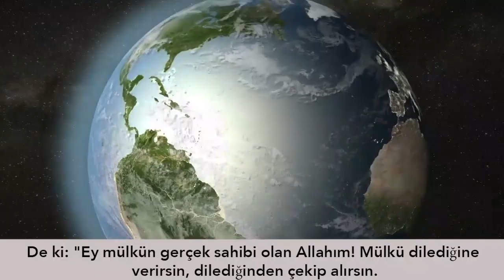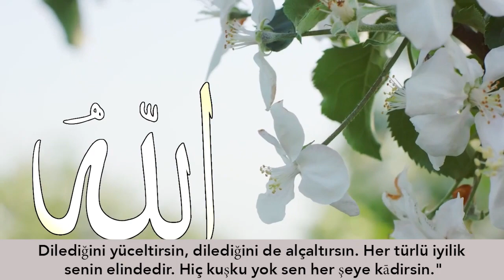KADINLA ADAM ASANSÖRDE YALNIZ KALINCA NELER OLDU??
Etkileyici ve yaşanmış hikayelerle sizlerleyiz...Hikaye 841 (asansörde)